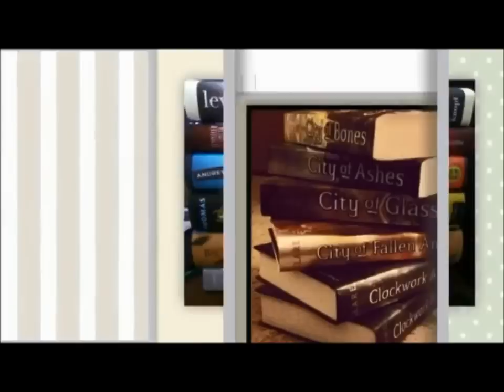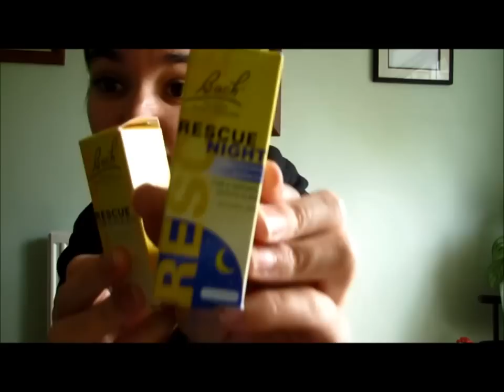Anxiety : My Story & Tips/Tricks/Techniques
I hope you enjoyed and took some inspiration from this video even if it's just the realisation that YOU ARE NOT ALONE AND YOU CAN AND WILL BEAT THIS !!